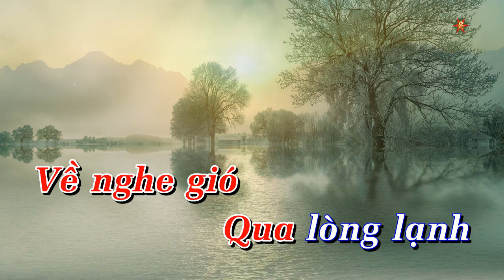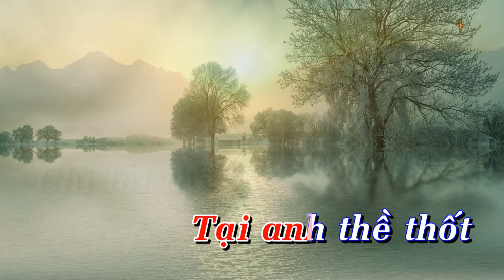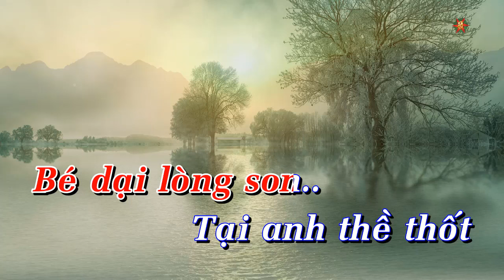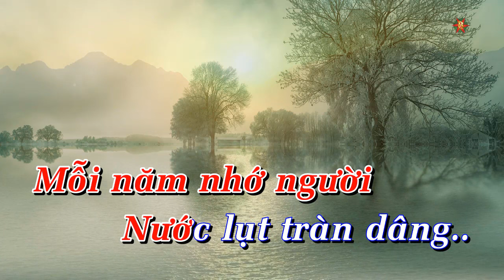Karaoke Chuyện Tình Sông Hương Tone Nữ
Karaoke Chuyện Tình Sông Hương Tone Nữ Gam A
Sáng Tác : Đinh Trầm Ca